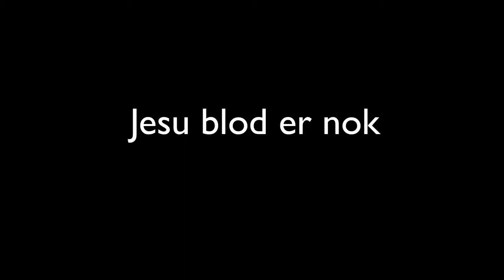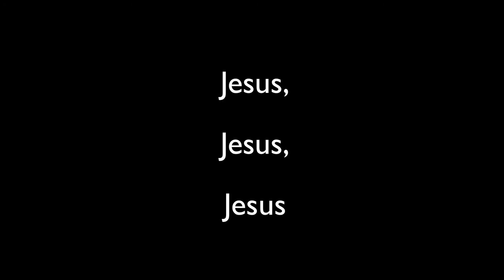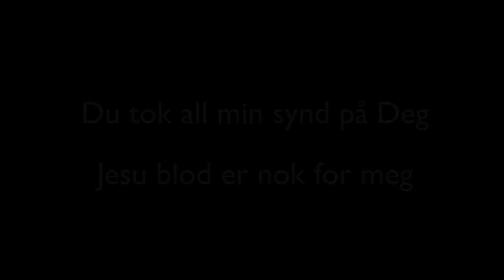Jesu blod er nok